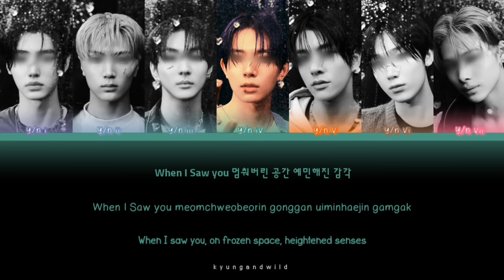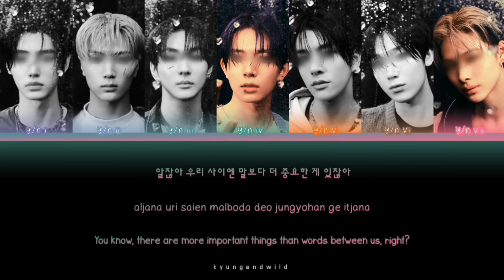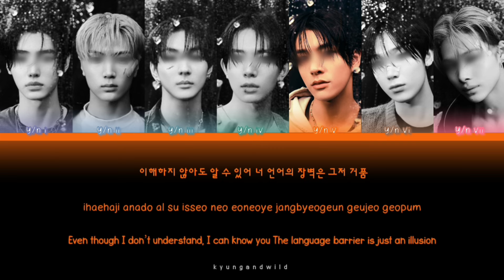♯ I DON'T UNDERSTAND BUT I LOVE YOU (SEVENTEEN) | your boy group 7 members ,, Colour Coded Lyrics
── song / music : I don't understand but i love you
── artist : seventeen
── album : fml

༴⌨ › ꒷꒦꒷ tags ꒷꒦꒷
── your boy group
── your boy group I don't understand but i love you
── your girl group I don't understand but i love you
── I don't understand but i love you line distribution
── I don't understand but i love you dance distribution
── I don't understand but i love you center distribution
── I don't understand but i love you edge distribution
── I don't understand but i love you dance formation
── I don't understand but i love you seventeen
── I don't understand but i love you lyrics
── I don't understand but i love you empty arena
── I don't understand but i love you 8d
── I don't understand but i love you 7 members
── I don't understand but i love you audio
── I don't understand but i love you slowed
── I don't understand but i love you slowed and reverb
── I don't understand but i love you female version
── I don't understand but i love you cover
── I don't understand but i love you dance
── I don't understand but i love you dance practice
── your boy group
── your boy group 7 members
── your girl group 7 members
── your girl group 7 members I don't understand but i love you
── how would your girl group sing I don't understand but i love you
── how would your girl group sing seventeen
── you as a member
── you as a member seventeen
── how would seventeen dance
── seventeen
── seventeen I don't understand but i love you